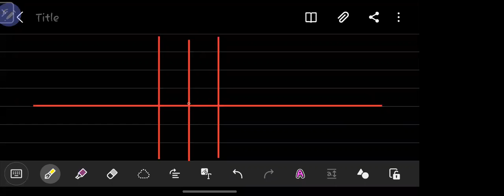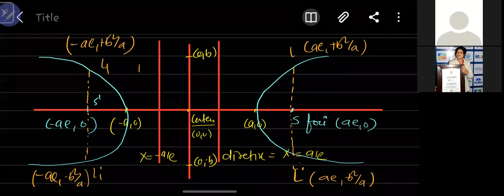Class 11 NCERT (Ch-11 Conic Sections) Part 11